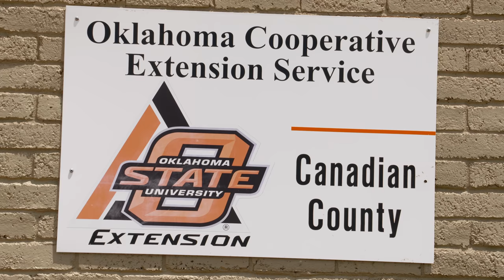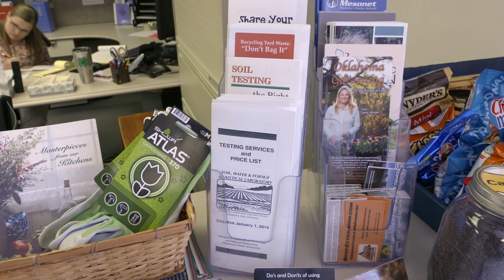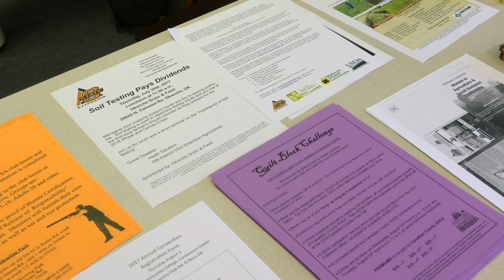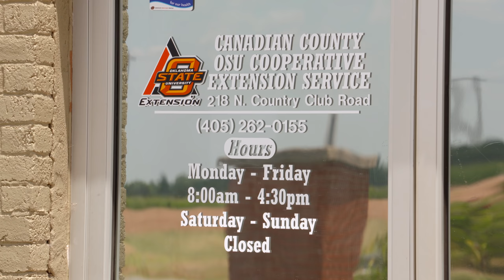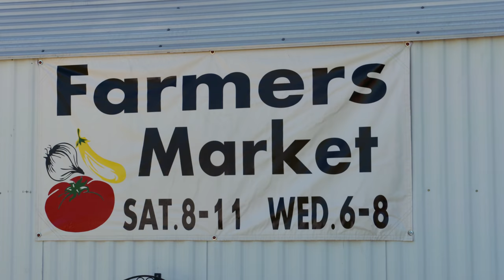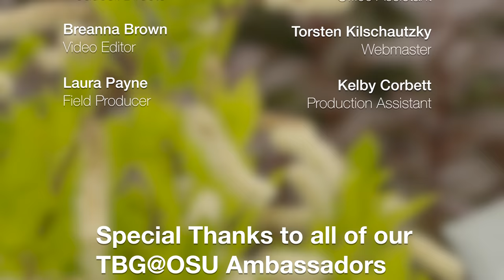Full Show (#4504) 07/28/18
Chapter 1 2:09
OSU Extension Horticulture Educator Courtney Keck tells us about the county and takes us on a tour of the demonstration garden at the county office.

Chapter 2 6:01
We tour a beautiful garden on the prairie at the Pugh home.

Chapter 3 14:07
In Mustang, Oklahoma a group of spirited Master Gardeners, The Wildhorse Gardeners, tell us about their educational activities and give us a tour of their community garden they have built with the help of the City of Mustang.

Chapter 4 20:48
Extension Food Specialist Barbara Brown cooks spinach and mushrooms.